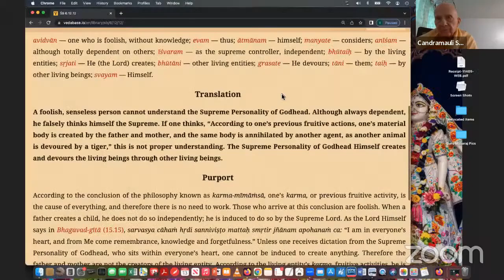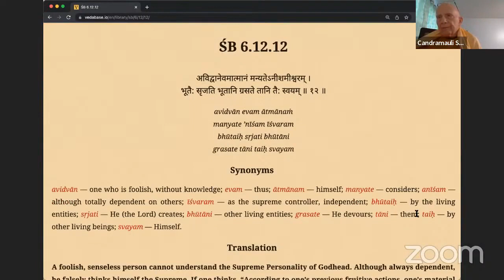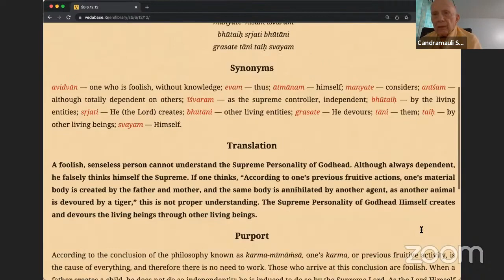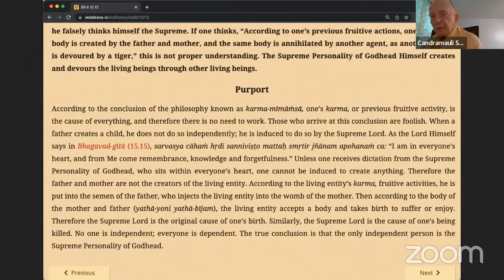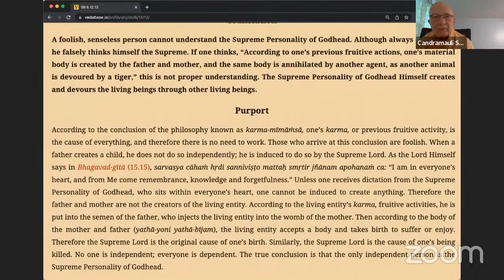HH Candramauli Swami - 2023.04.13 - SB 6.12.12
Online class with Bhakti Sanga Japa group on 13th April 2023